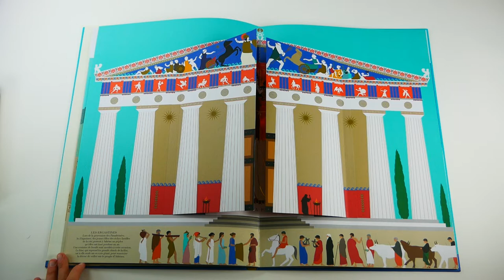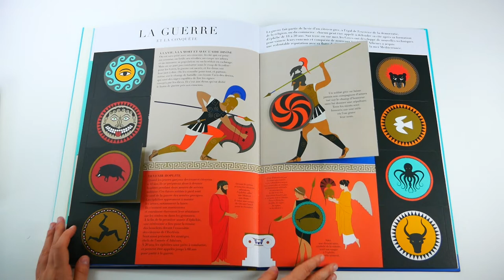GRECOMANIA - Emma Giuliani et Carole Saturno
“Presque tout ce que les hommes ont dit de mieux a été dit en grec”. Marguerite Yourcenar

Après le succès d’Egyptomania, paru en 2016, ce grand livre nous invite à découvrir la Grèce antique : Athènes, Ve siècle avant J.-C. ; Vivre à Athènes ;  l’agora et la démocratie, le Parthénon, les Dieux de l’Olympe, la Guerre et la conquête, l’Épopée d’Homère… On prend plaisir à découvrir les illustrations et textes en soulevant ou dépliant des rabats… à apprendre et comprendre ce que fut cette civilisation majeure dont nous sommes les héritiers.